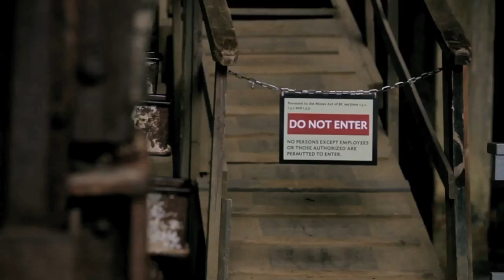Headwater perform Two Rivers LIVE inside Brittania Mines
The Green Couch Sessions are a live music video series based in Vancouver, B.C. Canada. It is the passion project of Green Couch Productions and produced by a dedicated team of volunteers. You can lend us your support by sharing this video or by clicking to help us produce more live sessions like this one.

Artist: Headwater

Song: Two Rivers

On a very rainy morning we met Jonas Shandel of Headwater and his band Noah Walker, Raquel Nwar and Michael Rush outside the former copper mine turned museum in Britannia BC.

The troupe carried the Green Couch under cover into the mines main room. Water dripped from the walls and echoed throughout the space. When the band started playing the music rose to the height of the chamber and worked it's way back down to our ears.

Hosted by: Britannia Mine Museum.

Filmed and Edited by: Jonathan Krauth
Produced by: Michy Al
Audio by: Adam Johnson